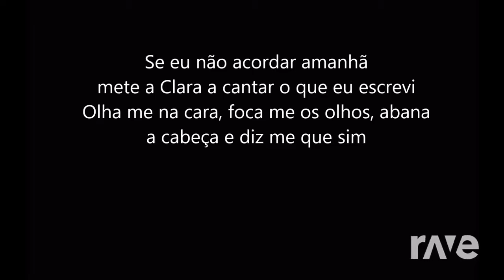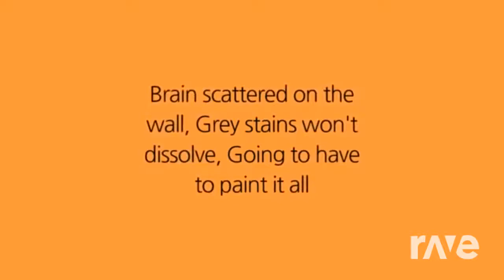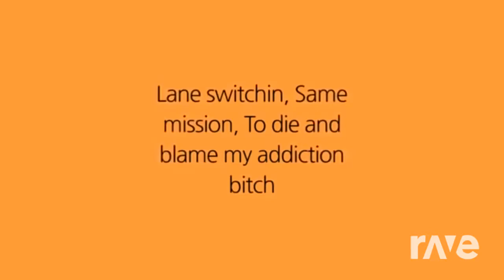Piruka - Se Eu Não Acordar Amanha x $uicideboy$ - Kill Yourself 3 (Mashup done on RaveDJ)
This is pretty good, you should try it :D